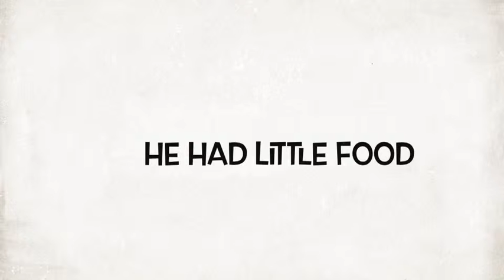Brian's Hunt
description